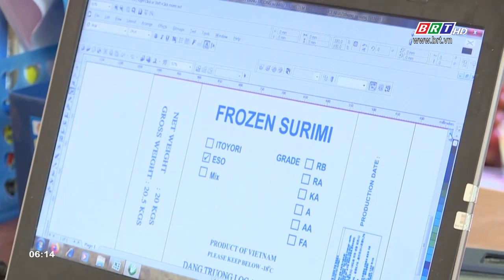Khởi nghiệp thành công nhờ bản lĩnh và ý chí quyết tâm